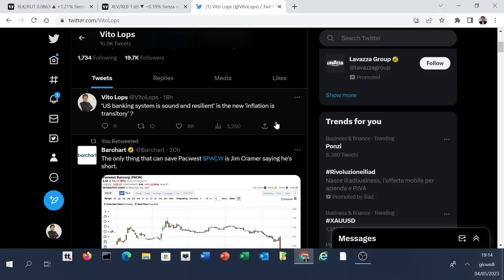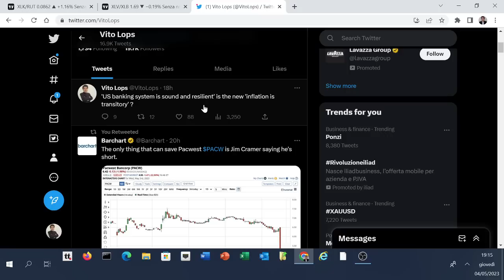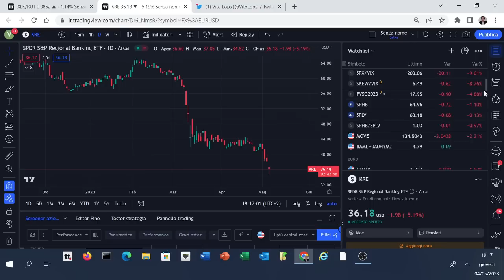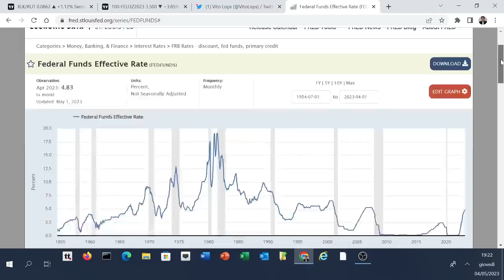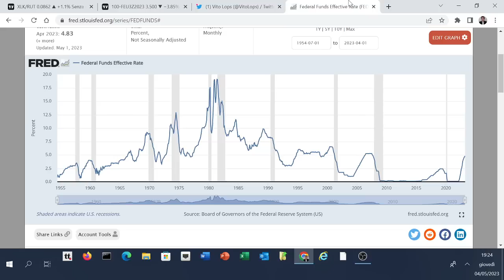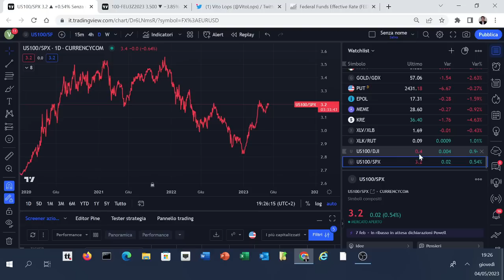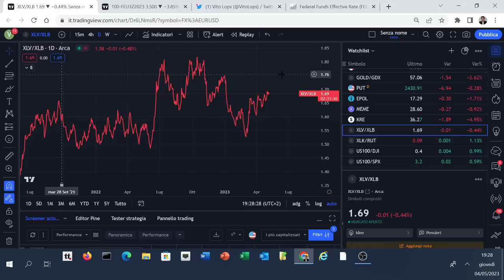LA FED "CONGELA" I TASSI. QUANTO DURERA' LA PAUSA? ALCUNI RATIO DA MONITORARE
I mercati leggono tra le righe delle ultime dichiarazioni di Powell la fine di questo ciclo di strette che ha portato il costo del denaro negli Usa a balzare di 500 punti base in 15 mesi. Gli investitori stanno così iniziando a chiedersi quando la Fed taglierà i tassi. Ecco come è andato in passato

PSICOLOGIA
3) The Psicology of money: Timeless lesson on wealth, greed and happiness di Morgan Housel
4) Un milione di euro per mia figlia di Pietro Di Lorenzo
ANALISI TECNICA
ANALISI INTERMARKET
7) Intermarket Analysis: Profiting from Global Market Relationships di John Murphy
8) Intermarket Analysis and Investing: Integrating Economic, Fundamental, and Technical Trends di Michael Gayed
9) La ruota dei mercati finanziari (Investire con l'analisi intermarket, tecnica e fondamentale) di Forni Andrea e Malandra Massimiliano
OPZIONI FINANZIARIE